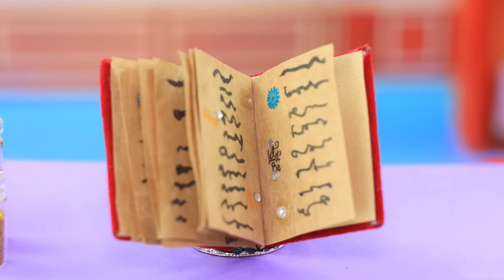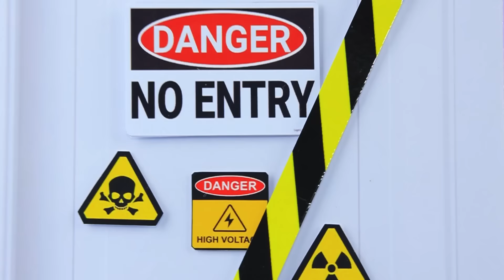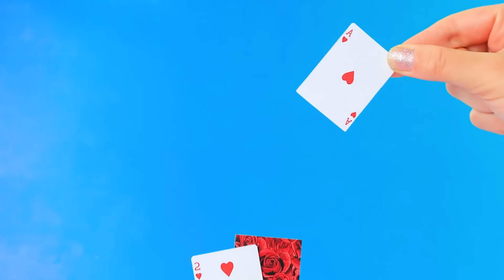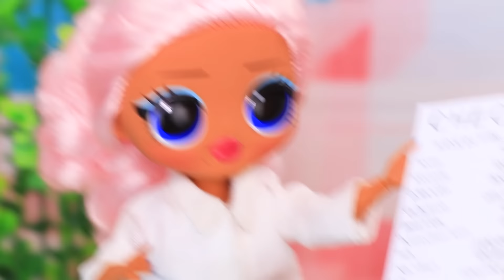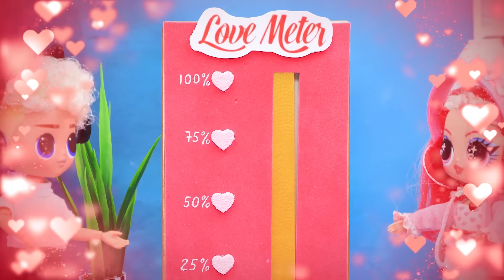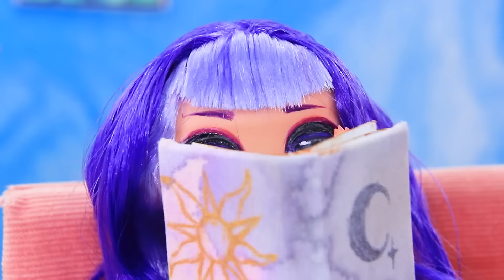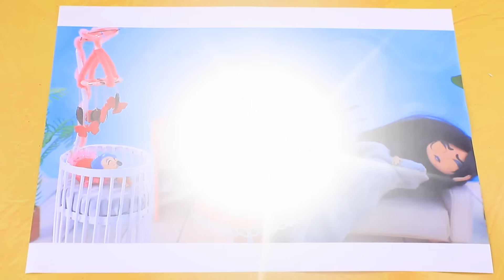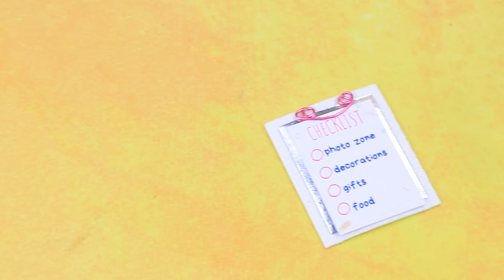Злая! Эльфаба и Глинда взрослеют вместе! 32 идеи для ЛОЛ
Принцесса Луна растёт | Включи ВСЕ уведомления

Чародейки Эльфаба и Глинда враждуют между собой! Но им придется объединиться, чтобы победить Злодея! Получится ли у них это сделать?! Узнаем в новом выпуске ЛаЛиЛу!

Инструменты и материалы:
• бифлекс
• фатин
• акрил
• стразы
• ленты
• палочка пластиковая
• бусины
• леска
• лак с глиттером
• парик из ниток
• сарафан
• очки из проволоки
• держатель для бусин
• уголки
• воздушный пластилин
• зип-пакет
• распечатка
• ленточка
• кружево
• бисер
• проволока
• кисточка для макияжа
• черный термоклей
• пластиковый камушек
• брошь
• фоамиран
• картон
• лента атласная
• фурнитура